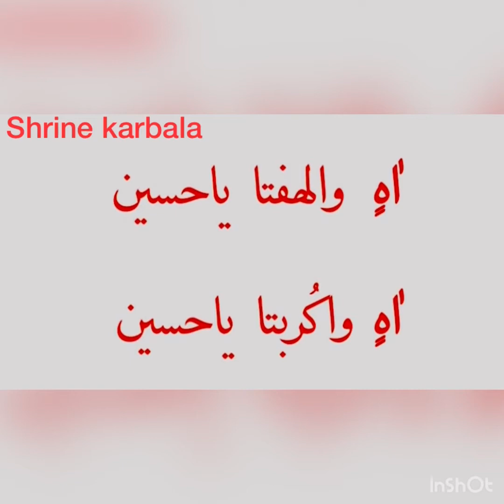Dua in haram abul fazal abbas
ya wajihaa indallaa
karbala